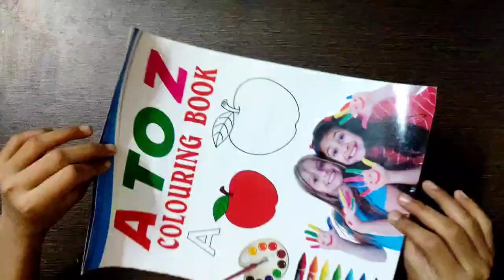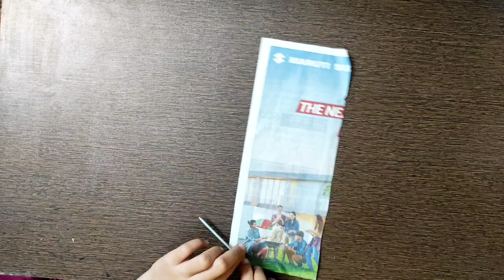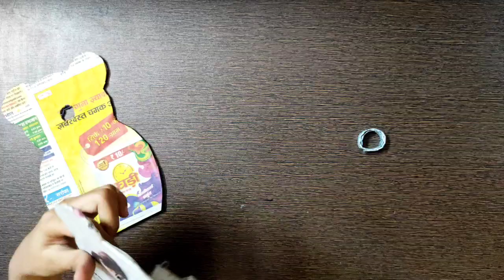Newspaper craft # Best out of waste craft idea # Recycle newspaper # easy craft # art and craft lab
Newspaper craft idea # beast out of waste craft # recycle newspaper # art and craft lab # easy craft ideas for kids